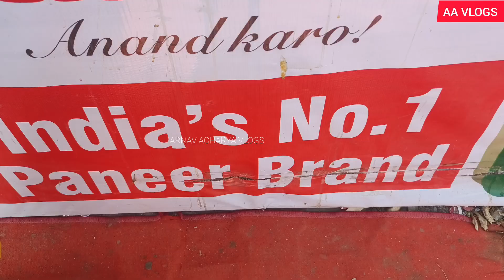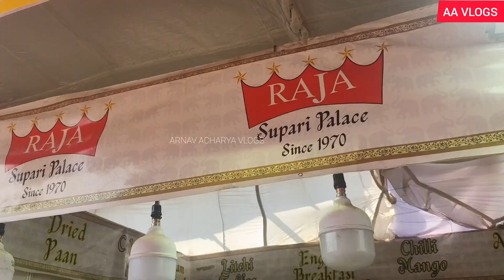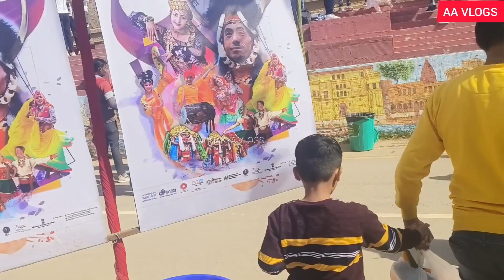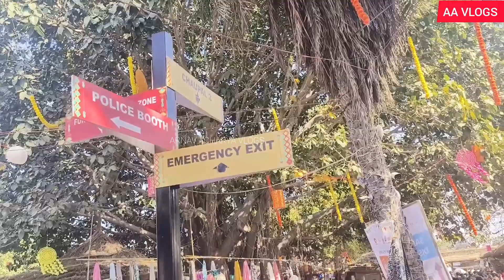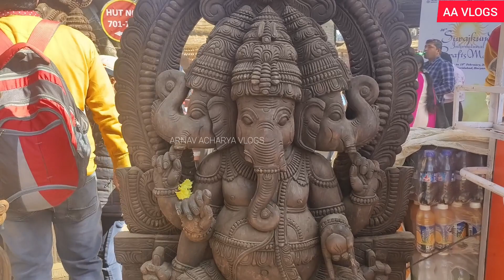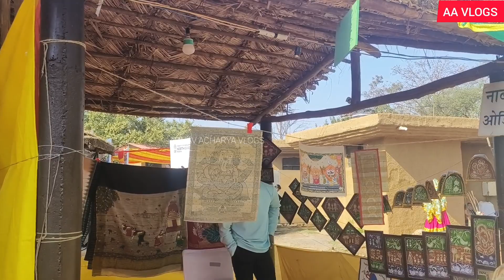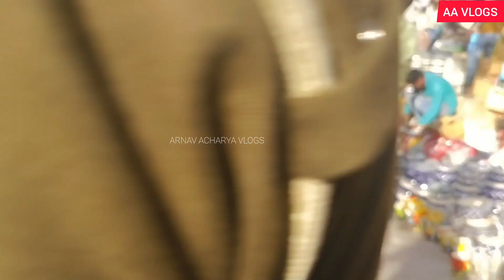The Biggest Mela of 2023 is Coming to Delhi and Faridabad - Here's What You Need to Know!